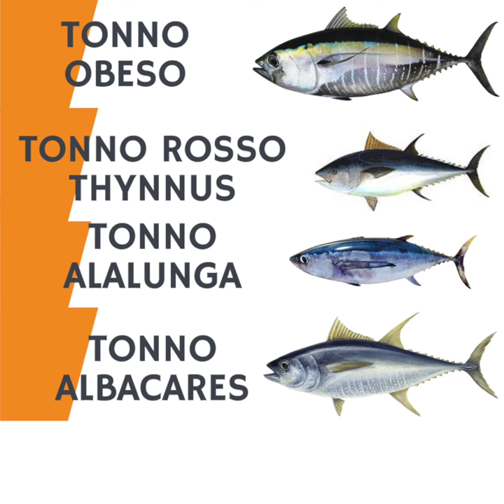Tonno in Scatola: quale scegliere?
Il tonno in scatola è tra gli alimenti prediletti dagli sportivi ed è molto gettonato in estate all’interno delle nostre insalatone, come condimento veloce per la pasta o come snack. Ma come possiamo scegliere un buon tonno in scatola? Sono tutti uguali?